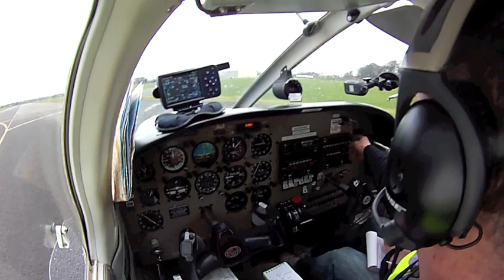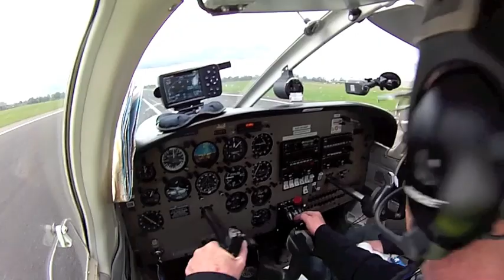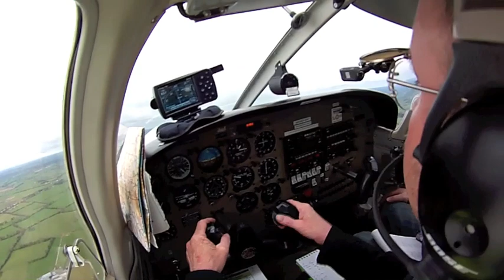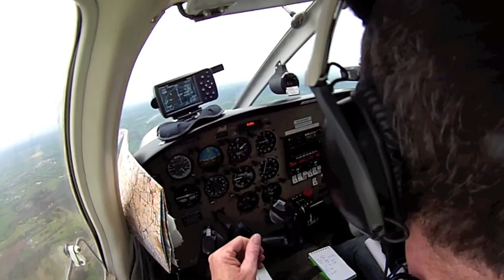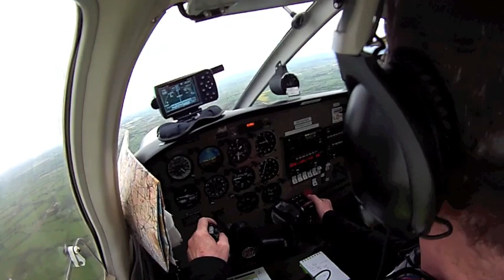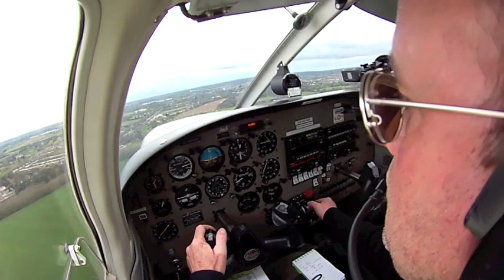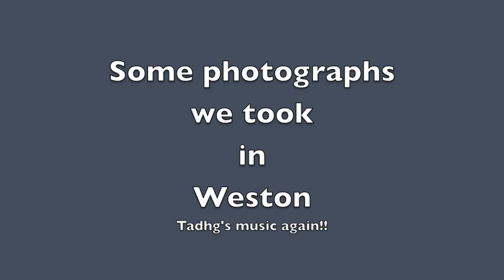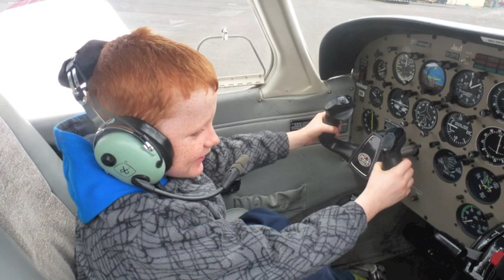Sean n Tadhg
Sean and Tadhg go flying.
Tadhg took the whole thing in his stride and Seanie was pretty cool as well!!